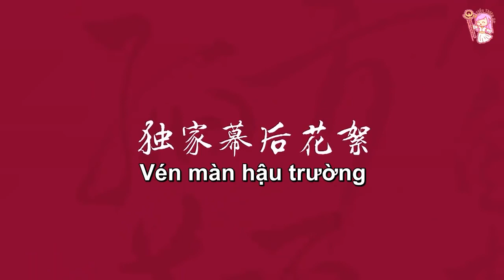Hậu Trường Cảnh Hôn Ngọt Ngào Của Điện Ảnh Hoa Ngữ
Tổng Hợp Những Nụ Hôn Ngọt Ngào Của Điện Ảnh Hoa Ngữ Và Câu Chuyện Đằng Sau Nó...

Nguồn: Điện Ảnh Hoa Ngữ